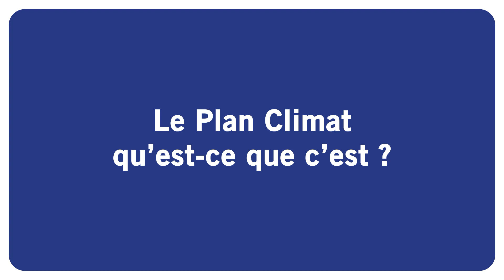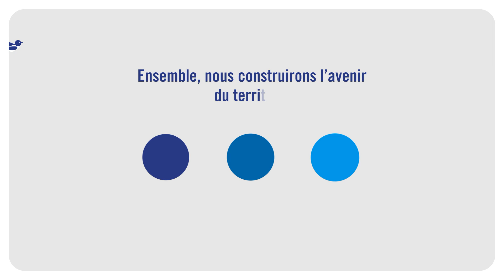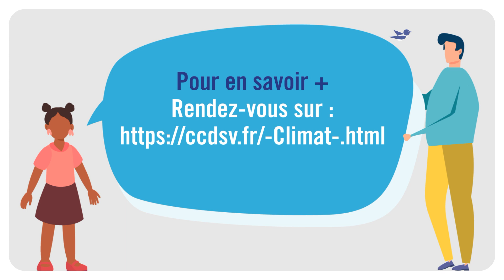Plan climat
La Communauté de communes Dombes Saône Vallée met en place un Plan climat-air-énergie territorial afin de planifier les actions du territoire en faveur du climat, de l’air et de l’énergie.